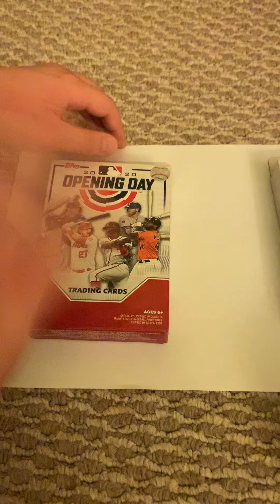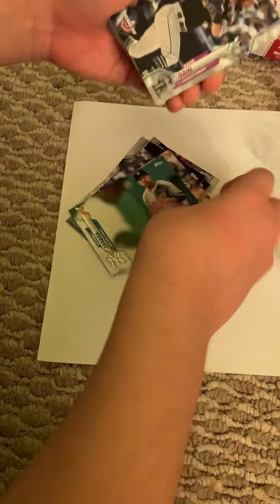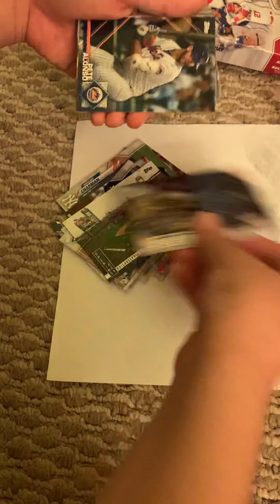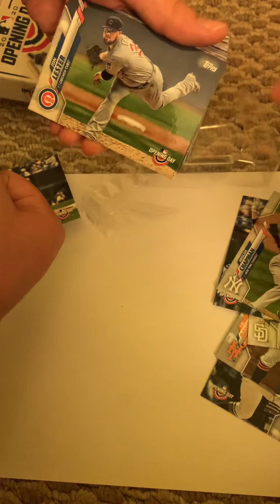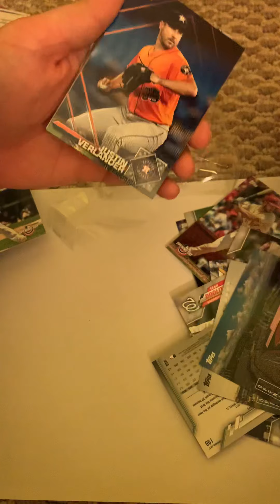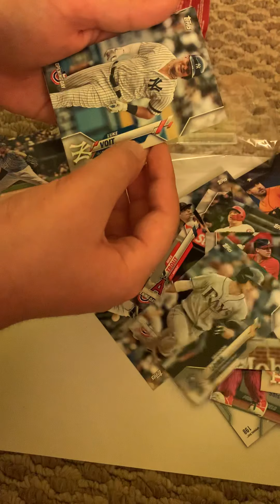Opening two 2020 Topps hanger boxes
Opening up 2 opening day hanger boxes